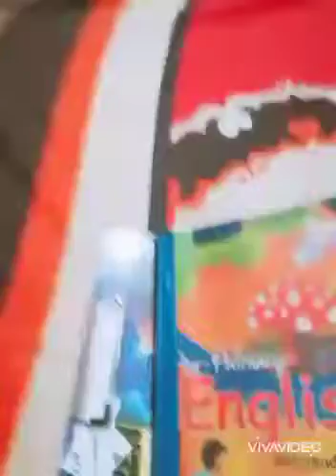Class Prep Pre-Primary Part A Pg#3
Allied school Classic campus